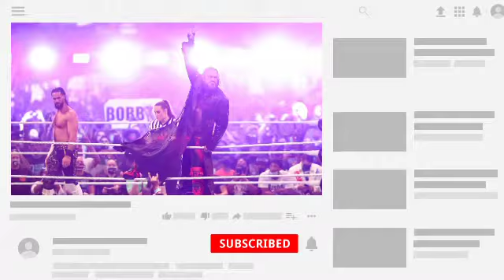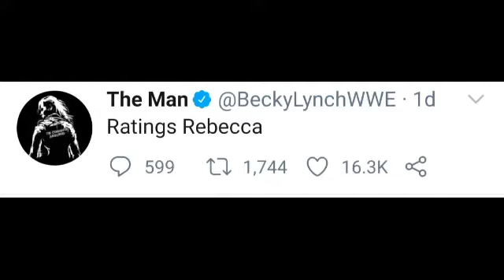The Rock Returns Cancelled ! , Roman Reigns new Achievement, Edge vs Seth Rollins again